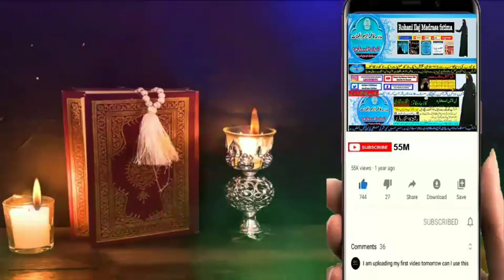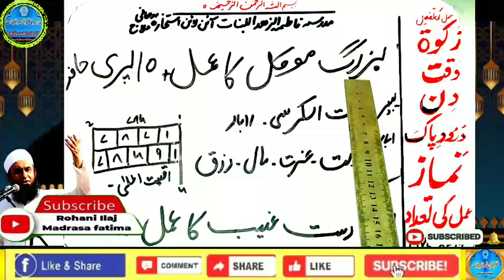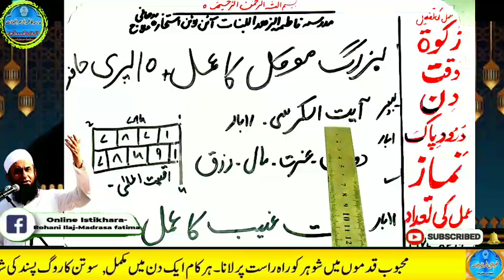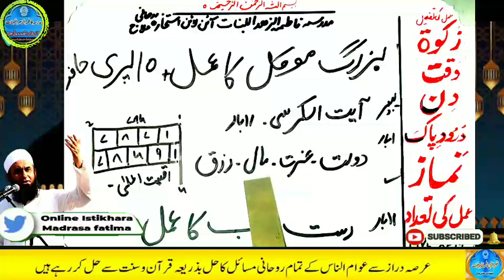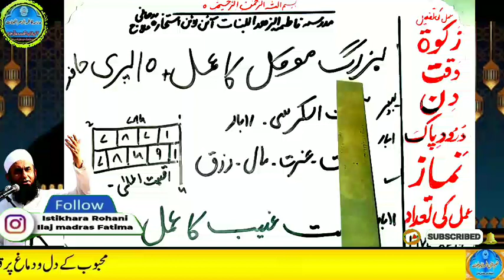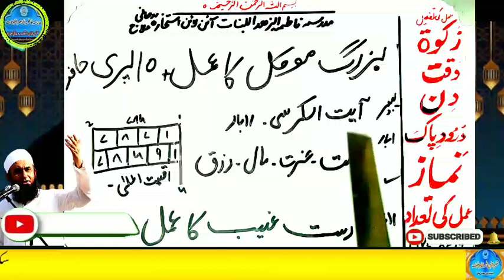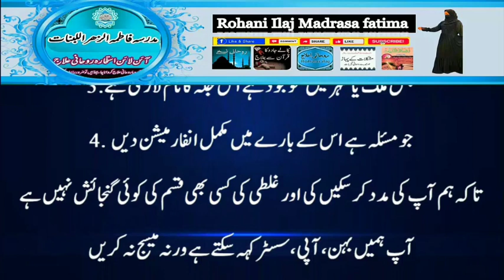Amir hone ka wazifa, daulat ka wazifa, rizq ka wazifa, wazifa for money, jab, pari, mokil ka amal